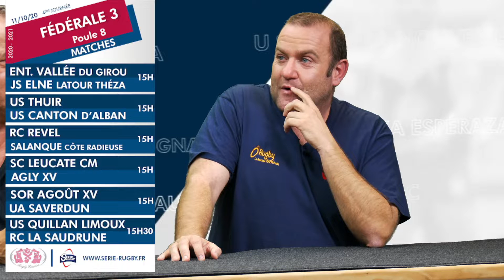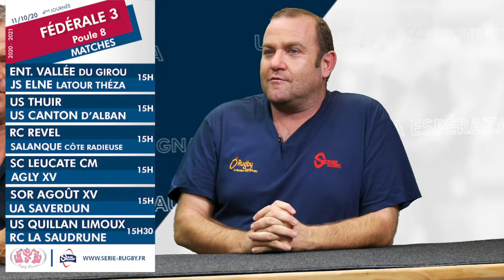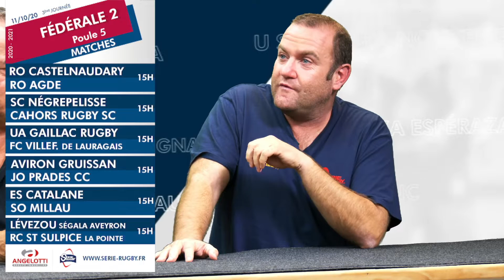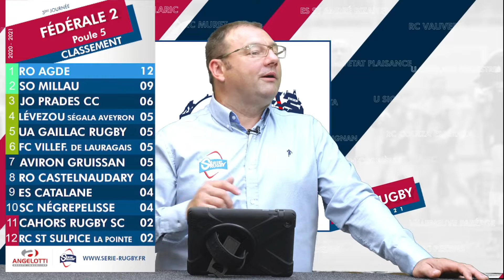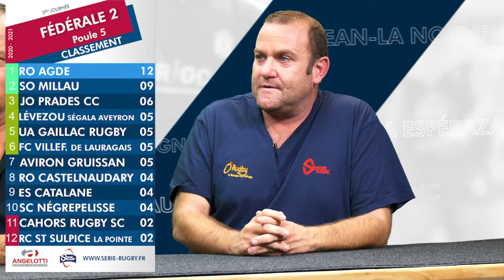Emission Série Rugby Mardi 06 OCTOBRE 2020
Mardi 06 Octobre-- Retrouvez nous dès Mardi, 20h30, en direct sur Facebook, pour l'émission de Fédérale et Mercredi pour les résultats du week-end ! .